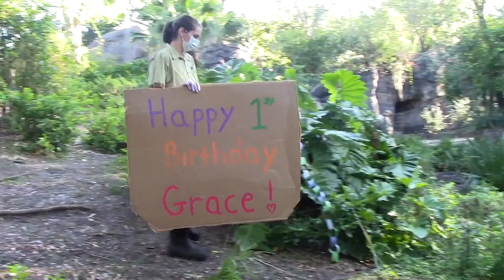Western Lowland Gorilla Grace Celebrates Her First Birthday May 1, 2020, at Disney’s Animal Kingdom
Disney provided us footage of Grace, a western lowland gorilla at Disney's Animal Kingdom as she celebrates her first birthday! She is in the video with her mom Kashata, at Disney’s Animal Kingdom park at Walt Disney World. With the park temporarily closed, Disney’s Animals, Science and Environment cast members threw Grace a special princess-themed party featuring treats and enrichment items.